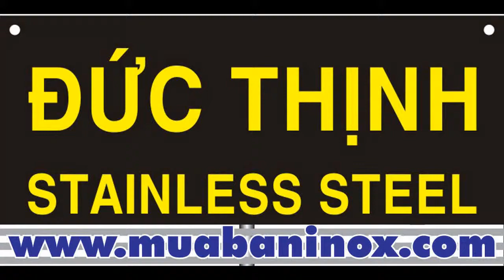Chuyên Gia công inox tphcm -- cty ĐỨC THINH -- gia công inox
xuong gia cong inox, chế tạo gia công các sản phẩm, đồ dùng, thiết bị được sản xuất từ INOX cho nhà ăn bếp công nghiệp và các sản phẩm sử dụng trong công nghiệp ..
thiết bị được sản xuất từ INOX cho nhà các công ty thực phẩm, hàng tiêu dùng, bệnh viện, y tế...
+ CÔNG TY INOX ĐỨC THINH NHẬN GIA CÔNG INOX THEO YÊ CẦU KHÁCH HÀNG CÁC
 -  LỈNH VỰC GIA CÔNG CỦA CÔNG TY NHƯ SAU : Gia Công inox, Thiết bị inox, Xưởng gia cong inox

+ Gia công Inox thành phẩm
+ Gia công cắt tấm, xả băng hàng cuộn Inox
+ Gia công đánh bóng 2B, BA, HL, No4
+ Gia công đánh bóng gương (No8)
+ Gia công phủ Keo PVC bề mặt Inox
+ Gia công kéo dây Inox
+ Gia công cán láp Inox
+ Gia công kéo hộp Inox vuông / chữ nhật
+ Gia công cán V Inox
+ Gia công bẻ U Inox
+ Gia công dập lỗ tấm Inox
+ Gia công đan lưới Inox
+ Gia công dập gờ chống trượt tấm Inox
+ Gia công cắt - dập La Inox
+ Gia Công uốn ống Inox, cán ống Inox.

với chúng tôi qua số điện thoại:
+ hotline: & 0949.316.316 Chúng tôi sẽ trả lời quý khách trong thời gian sớm nhất.:Gia Công inox, Thiết bị inox, Xưởng gia cong inox 0 VNĐ
Công Ty TNHH SX-TM INOX ĐỨC THINH là đơn vị chuyên  :" Gia Công inox, Thiết bị inox, Xưởng gia cong inox 70,000 VNĐ

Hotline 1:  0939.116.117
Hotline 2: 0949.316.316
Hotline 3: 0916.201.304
Địa chỉ  VP: 126B Trường Sa, P.15, Q. Bình Thạnh, Tp.HCM
Chi nhánh: 64/5B Quốc lộ 1A, P. Tân Thới Nhất, Q.12, Tp.HCM